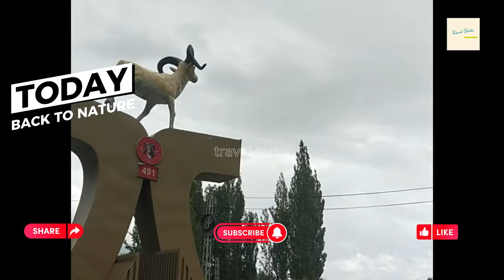Soq valley tour |trout fish |safari resort |skardu series ep 5@traveltarka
Soq valley tour |trout fish |safari resort |skardu series ep 5@travel tarka

Soq velly. # skardu tour safari resort. travel tarka

Soq valley is the clam and beautiful valley near shangrela and skardu city

OUR video is about quires:

SOQ Valley
Trip to SOq Valley
 Visit to Kachura lake Kachura  village
Road trip Skardu Gilgit Baltistan
Indus river in skardu Tourism in Skardu
 Travel Diaries Pakistan
Travel to Skardu
 Travel destinations Skardu
Beautiful SOQ river
travel diaries
Shangrila lake
 Shangrila resorts
 BBQ at SOQ valley
 SOQ valley camping sites
Tour guide to Skardu
Skardu tour operator
Northern Pakistan
Himalayas mountain range
SOQ valley motor bike trip
soq valley skardu cherry garden
beautiful skardu places
soq valley kachura  lake
skardu mini shangrila resort soq valley kachura skardu best places
 skardu to sog valley road
safari resort skardu
 places to visit in skardu soq valley pakistan
Shangrilla resort
Soq river beautiful
hunza gilgit travel
vacations
street food Pakistan
 india mumbai himachal kashmir
Peshawari chappal kabab holiday trip babusar top
tour
 tasty  delicious peshawari chapli kabab
 nagar valley gilgit vlog
rakaposhi peak Baltistan tour
 trout fish
china  border
khunjerab chilas KPK tourism pakistani people glacier tourism in skardu
  travel destinations skardu camping site
 tourism in pakistan
northern pakistan
 himalayas mountain range
camping
waterfalls
grip on trip
deosai national park Pakistani youtuber
 pakistani traveler
Pakistani travel vlogger
being a traveller
 cherry garden
organic cherry garden
food finder
explore Pakistan
beautiful nature lake northern Pakistan
 gilgit baltistan hidden valley
 rama meadows gilgit baltistan

soq valley
skardu tour
travel destination
Travel tarka @sohail kamran

 am Sohail kamran travelling vlogger from WAH CANTT .
This channel is made for infotainment .